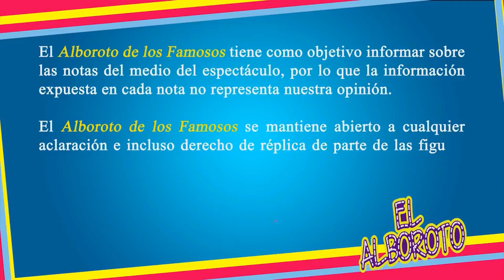Lis Vega en BANCA ROTA, su esposo la dejo LLENA DE DEUDAS